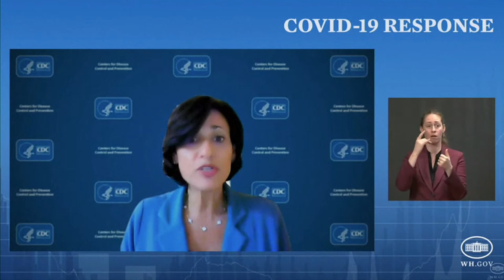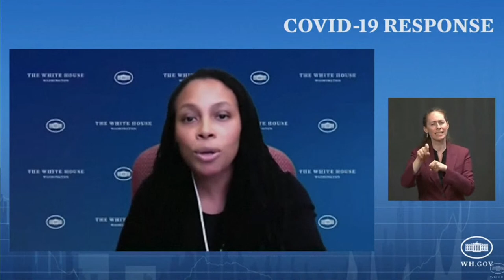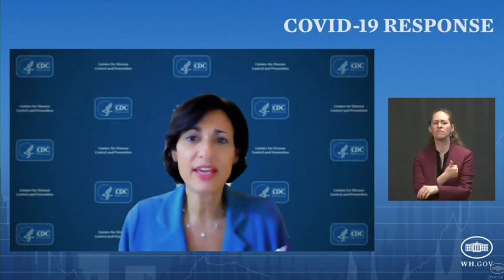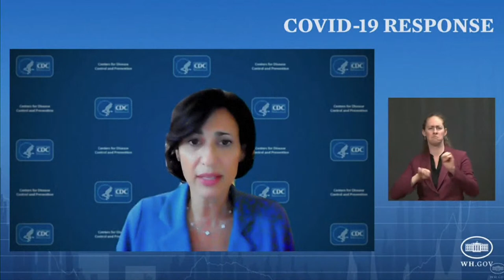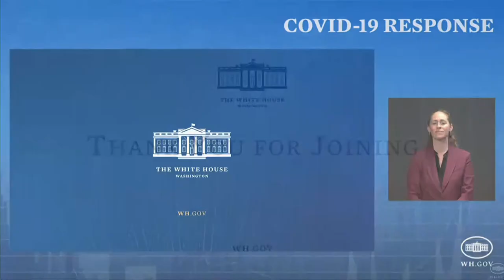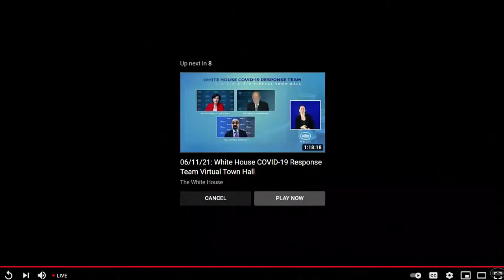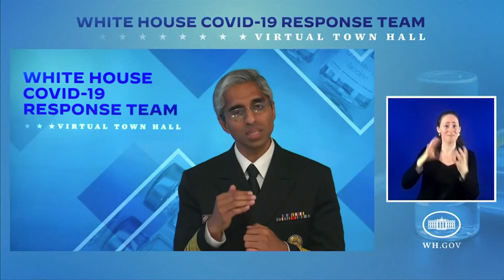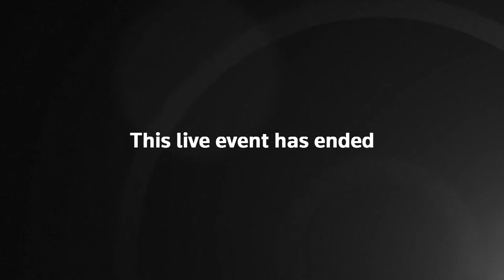Live: White House Covid-19 Response Team discusses rise in numbers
Members of the Covid-19 response team formed under President Biden will join public health officials to hold a briefing with the press at the White House.

This comes as coronavirus cases rapidly rise across the country, particularly among the unvaccinated. The delta variant is also now the predominant strain nationwide.